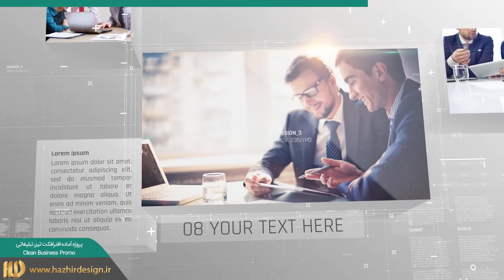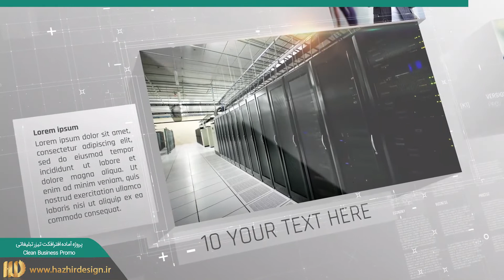پروژه آماده افترافکت : تیزر تبلیغاتی Clean Business Promo 21015568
محصول شرکت VideoHive
کد محصول: 21015568
تاریخ انتشار: 1396/09/10
تاریخ آخرین بروزرسانی سازنده: 1396/09/10
سازگار با افترافکت CC 2018, CC
رزولوشن: 1920X1080
زمان: 1:20
30 محل برای قرارگیری عکس/فیلم دلخواه
20 محل برای قرارگیری متن دلخواه
بدون نیاز به پلاگین
همراه با آموزش
لینک موسیقی دمو